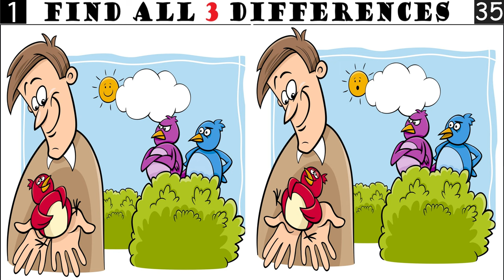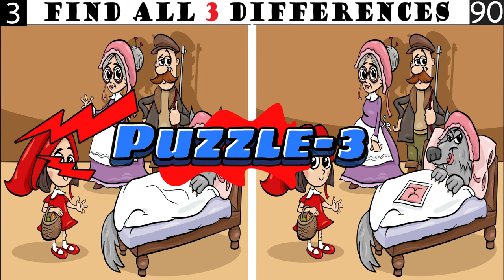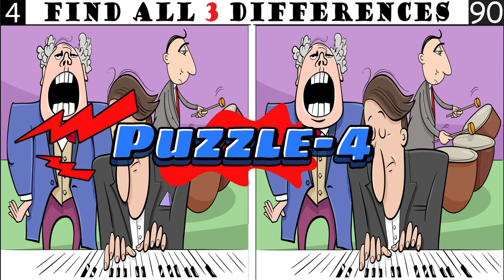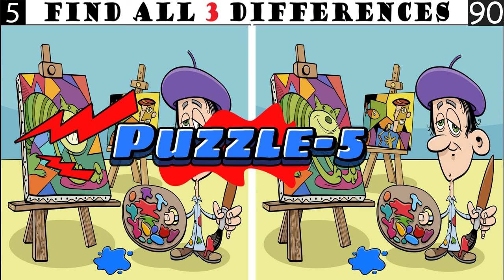Spot The Differences: Only 8% Genius Can Find The Differences. (#029)